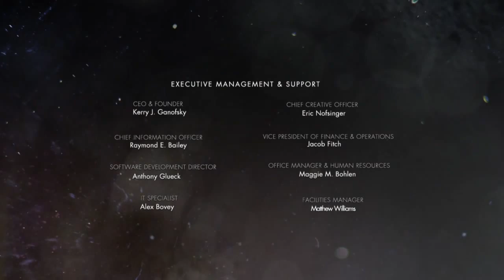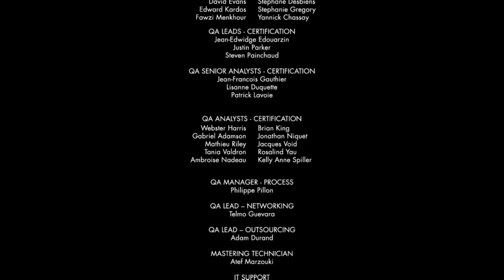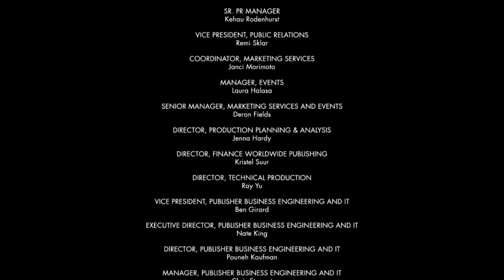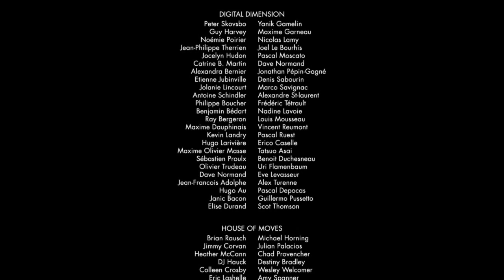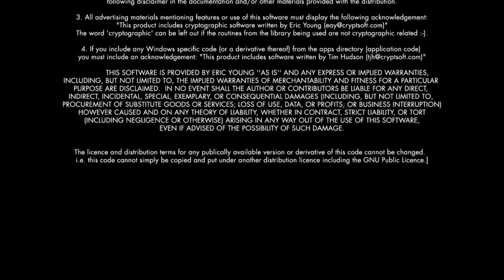Injustice Gods Among Us Gameplay Walkthrough Ending and Credits [PS4]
Injustice Gods Among Us Gameplay Walkthrough Ending includes the Superman chapter of the Story for PS4, Xbox One, PlayStation 3, Xbox 360 and Wii U. This Injustice Gods Among Us Gameplay Walkthrough will also include a Review, all Characters and the Ending.

Injustice: Gods Among Us is an action fighting video game based on the DC Comics universe. It is released for Microsoft's Xbox 360, Sony's PlayStation 3, and Nintendo's Wii-U. It is developed by NetherRealm Studios and published by Warner Bros. Interactive Entertainment.

Following the destruction of Metropolis and the deaths of his wife Lois Lane, their unborn child, and his best friend Jimmy Olsen, all at the hands of the Joker, Superman establishes a new world order, causing heroes to stand in opposition to each other. A battle ensues between the forces of Superman's regime and those allied with Batman's rebellion, in alternate universe.

Like Mortal Kombat, Injustice: Gods Among Us is a 2D fighting game featuring numerous DC characters. Characters will be organized according to skill features: Power Users and Gadget Users. Each type can interact with their environments differently. All characters will have several unique abilities and special moves. The game will feature a single-player component in addition to multiplayer and tournament features.

Playable Characters include: Aquaman, Ares, Bane, Batman, Black Adam, Catwoman, Cyborg, Deathstroke, Doomsday, The Flash, Green Arrow, Green Lantern, Harley Quinn, Hawkgirl, The Joker, Killer Frost, Lex Luthor, Nightwing, Raven, Shazam, Sinestro, Solomon Grundy, Superman, Wonder Woman.